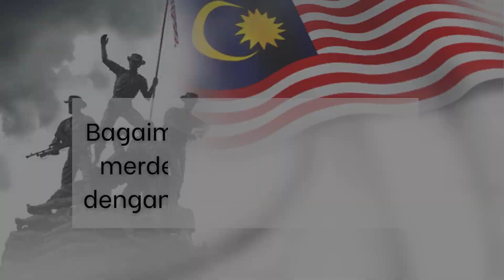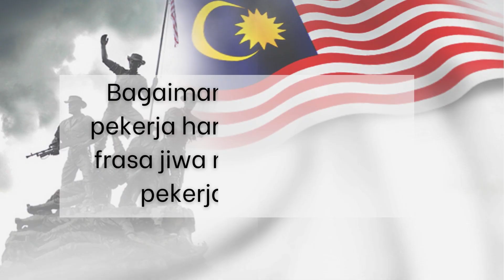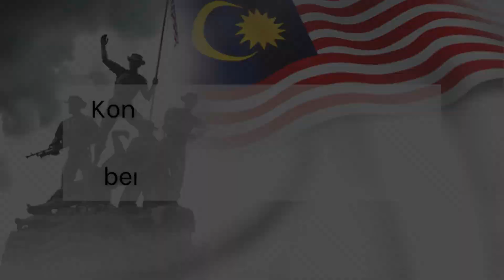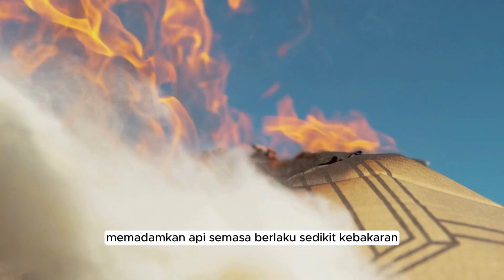Hero Kami Jiwa Merdeka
Di sebalik kejayaan PUSPAKOM menerajui perkhidmatan pemeriksaan kenderaan di Malaysia selama 30 tahun, ada lebih daripada 1000 kakitangan yang saban hari berusaha menggalas amanah kerja yang telah diberikan dengan sebaiknya. Video yang telah dihasilkan oleh Jabatan Pengurusan Jaminan & Pematuhan PUSPAKOM ini telah membawa suara wakil kakitangan kami yang telah menerapkan nilai-nilai integriti dalam pekerjaan mereka khususnya dan sebagai seorang rakyat yang berjiwa merdeka amnya.